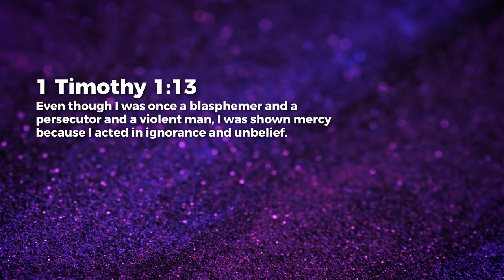Paul And Timothy: Sharing Brokenness - Paul Emmanuel | Daily Devotion, August 12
Today's Daily Devotional: Paul And Timothy: Sharing Brokenness